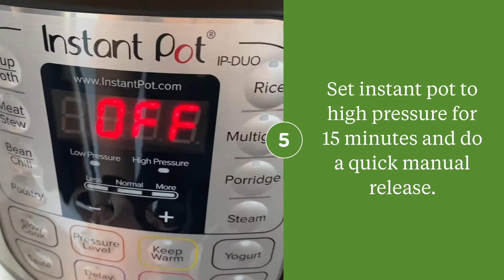instant pot split pea soup jumprope youtube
Instant Pot Split Pea Soup is an easy and classic recipe made of split peas (of course!), carrots, celery, onions, garlic, ham and a leftover ham bone for extra depth of flavor! The broth turns out rich, thick and so flavorful! You can add in potatoes too! This recipe also works well on the stove top and in a crock pot.